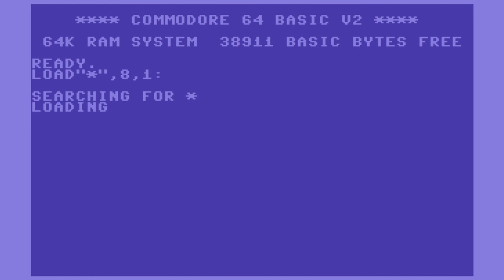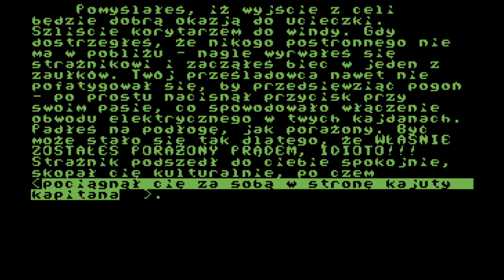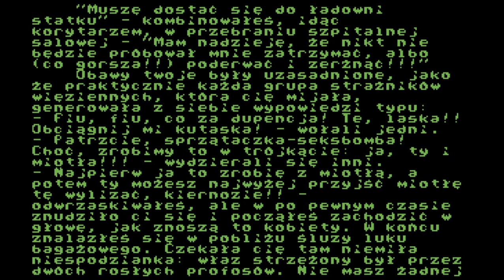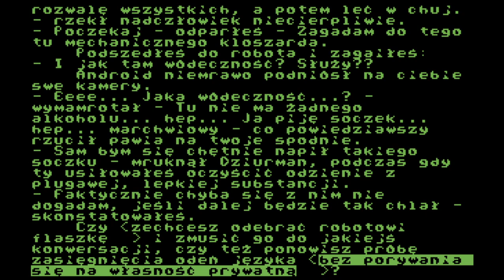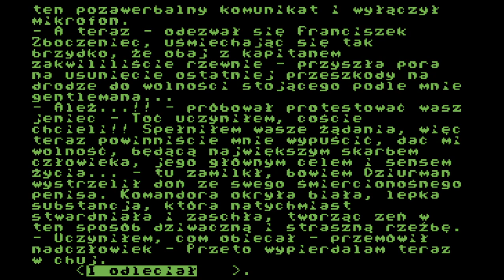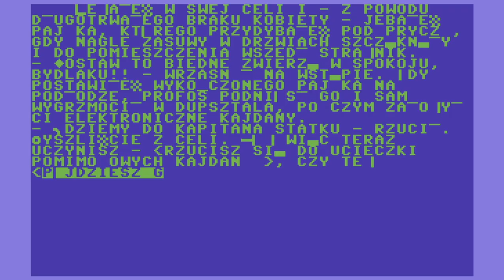Weirdest C64 Games: Ucieczka ze spejs-szipu